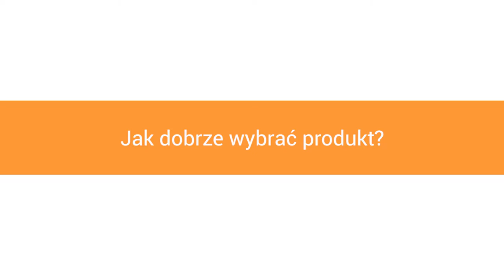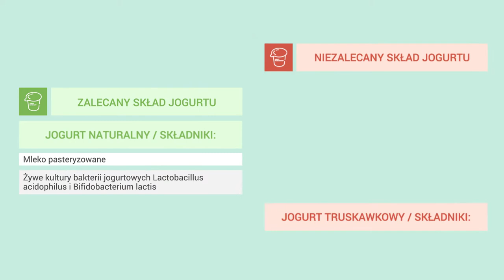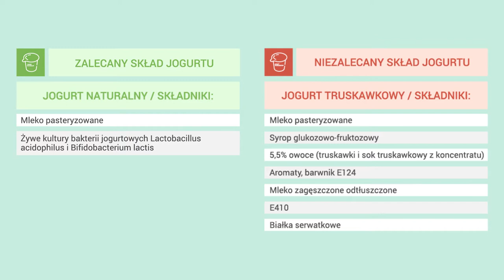Jak dobrze wybrać produkt? – mgr inż. Barbara Wojda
Będąc w sklepie czasami czujemy się zagubieni, gdy musimy wybrać produkt dla siebie najlepszy. Sprawdź jakimi zasadami należy się kierować, aby jednocześnie ten wybór był zdrowy. Posłuchaj wypowiedzi naszego eksperta 👉 mgr Barbary Wojdy.